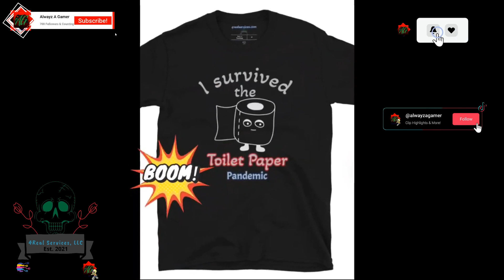Wipe out Wednesday